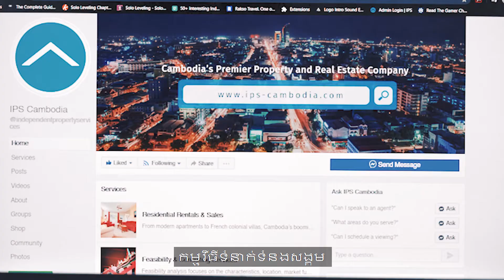IPS TV Episode 05: Cambodia Real Estate | Introducing IPS Marketing Team - We Make It Happen!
IPS-Cambodia is known as a real estate agency, but here's to reveal that we aren't. We are a creative team that markets real estate through impactful branding, global presence, and multimedia capabilities.

today and browse over 5,000 properties for rent and sale!